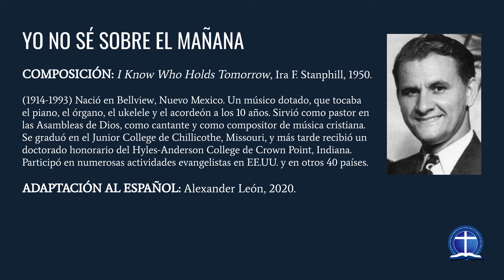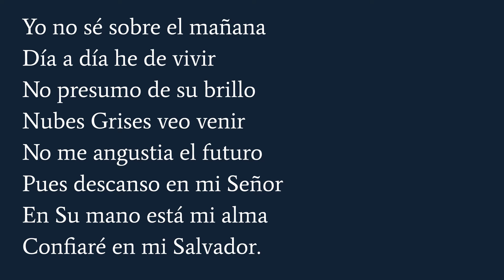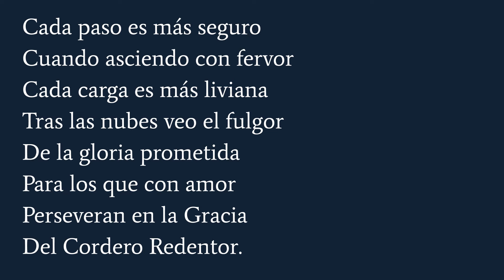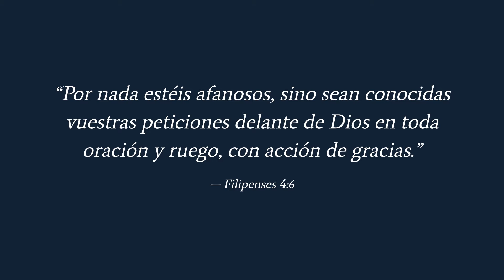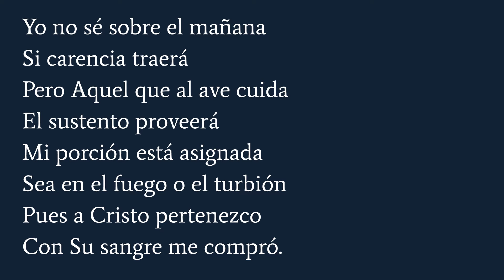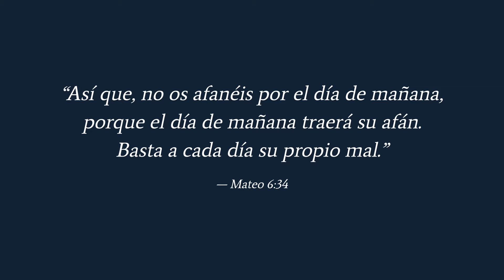Yo no sé sobre el mañana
Composición: Ira F. Stanphill (1950).
Título en inglés: I Know Who Holds Tomorrow.
Adaptación al español: Alexander León (2020).